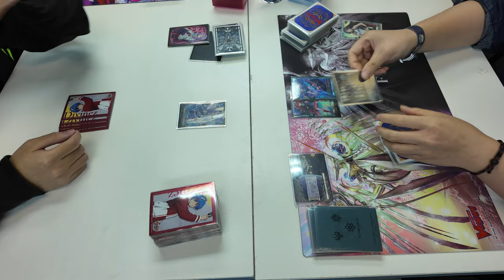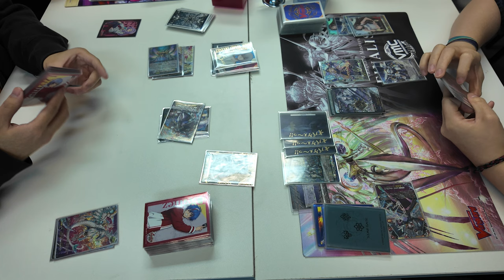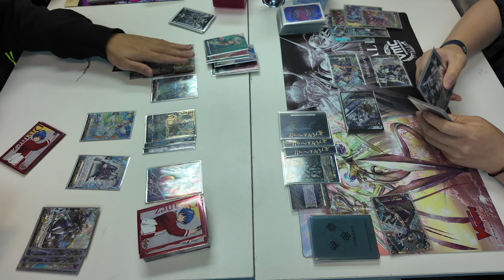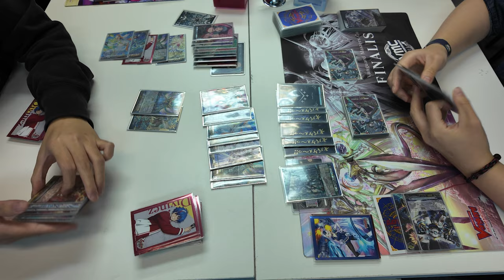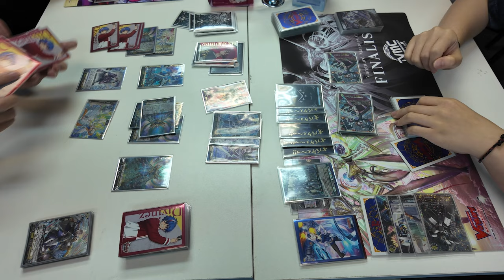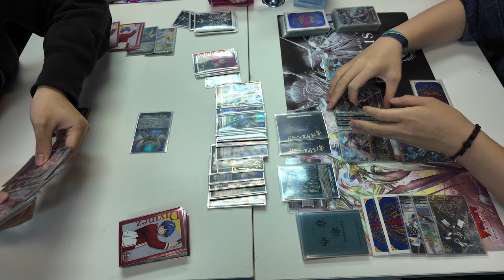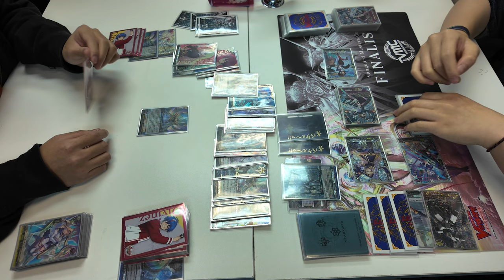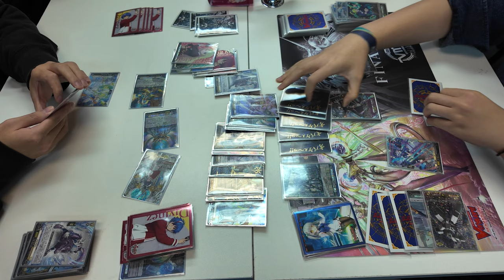CardFight!! ヴァンガード 対戦動画 461 Rezael vs Seraph PurelightSeraph Snow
4-0 Seraph entering top table of round 5!